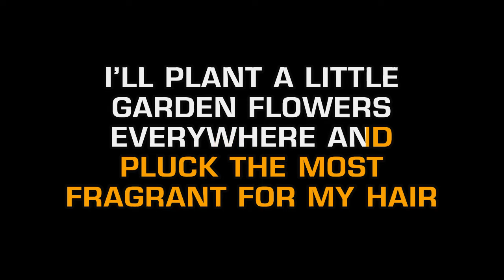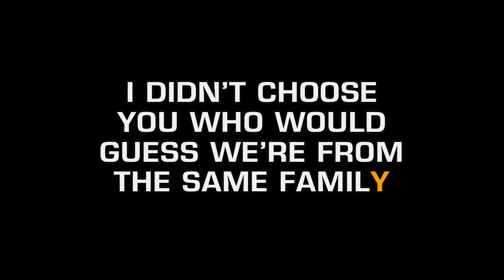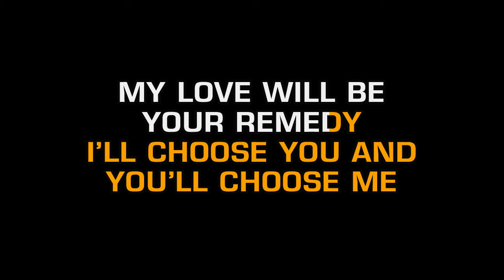Carly Simon - Two Little Sisters (Karaoke EZ Sing)